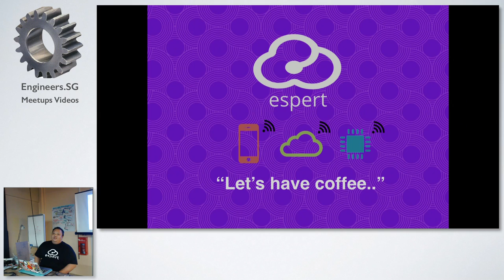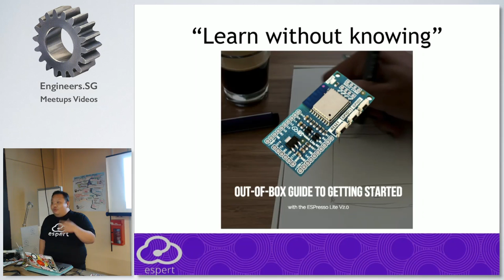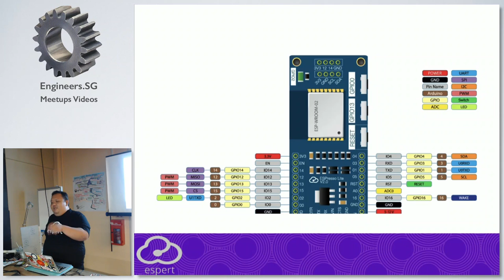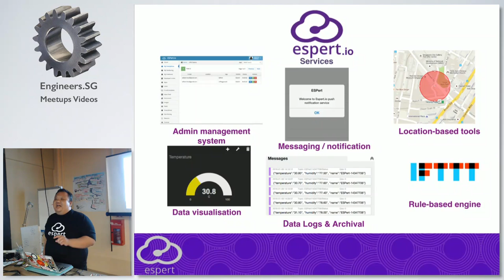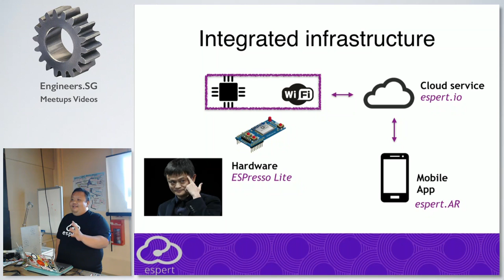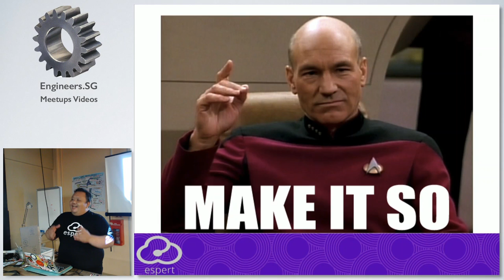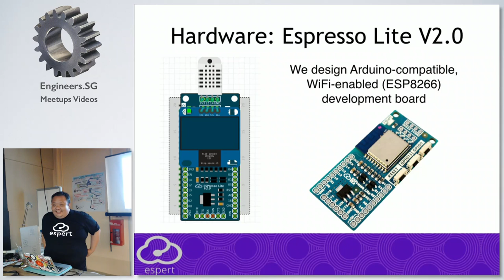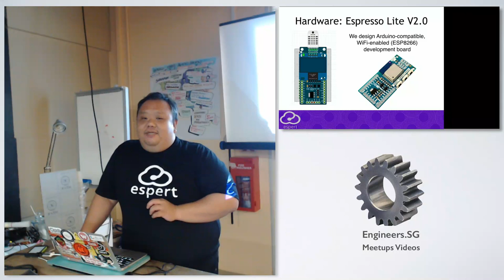ESPresso Lite v2.0 from ESPert - Hackware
Speaker: William Hooi